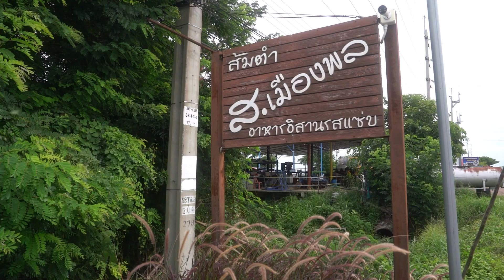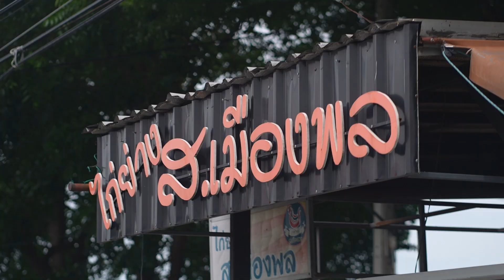“สารคดีชุด ลพบุรี..อาหารปลอดภัย” ตอนที่ 2 Q-Restaurant ส.เมืองพล